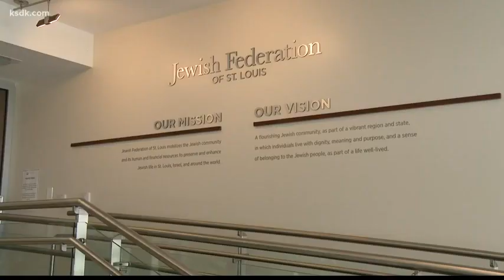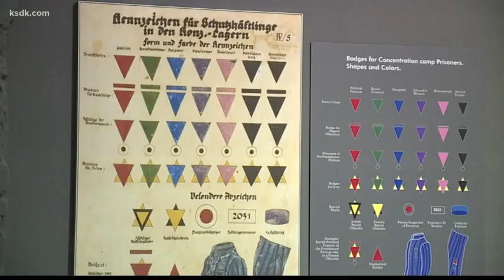St. Louis Jews Denounce Mask Mandate to Holocaust Comparision